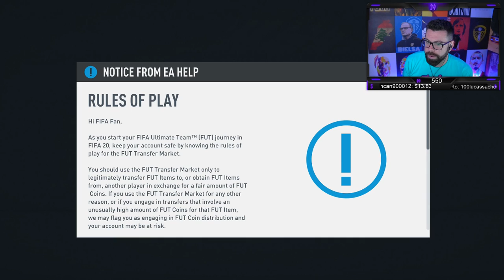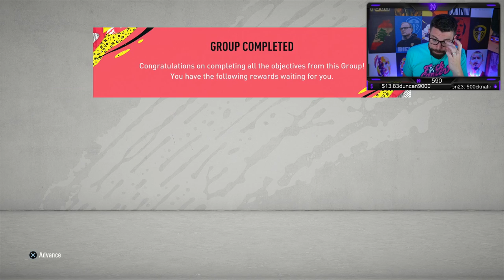THE BEGINNING!! HARDEST RTG I WILL EVER DO! - POOR MAN ROAD TO GLORY #1 - FIFA 20 Ultimate Team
** 40 HOUR CHARITY STREAM LINKS **

**SOCIALS**